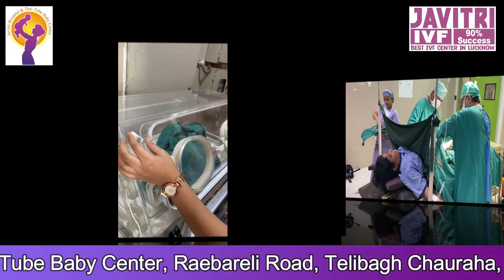नवरात्री के पहले दिन जावित्री हॉस्पिटल के OT से मिली से ढेरों खुशियाँ | 3couple blessed with babies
3 couple blessed with babies .
after struggling with infertilty for many years ( more than 10 years ) one couple blessed with twin boys, another couple twins girls and another with one boy and one girl
start your journey with the Best IVF Doctor in Lucknow - Dr. Rajul Tyagi
Javitri Hospital and Test Tube Baby Center (Complete Women Care)
javitri

नवरात्री के पहले दिन जावित्री हॉस्पिटल के OT से मिली से ढेरों खुशियाँ

Address :- Javitri Hospital & Test Tube Baby Center, Raebareli Road, Telibagh, Lucknow, Uttar Pradesh 226025